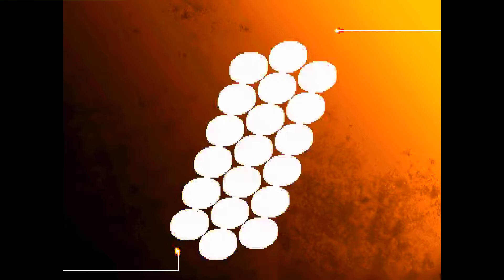Street Fighter III: 3rd Strike: egi- (JP, Rank B) vs Mar (JP, Rank B)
(JP) egi- (Rank B) vs (JP) Mar B - 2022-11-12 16:15:24
0:00 Remyd vs Yang
#0:00:13